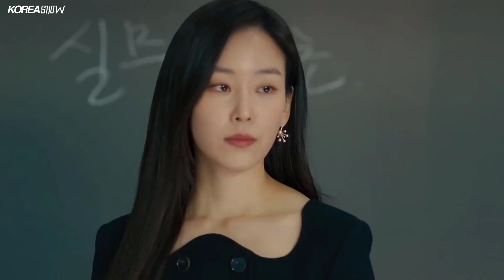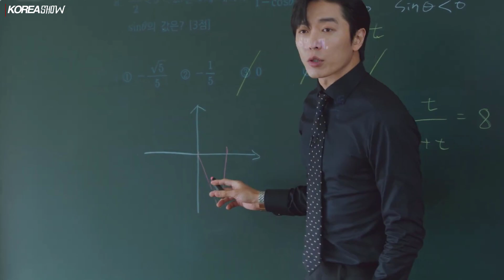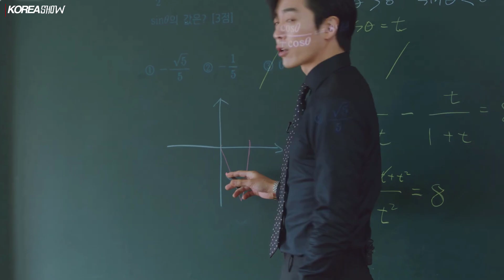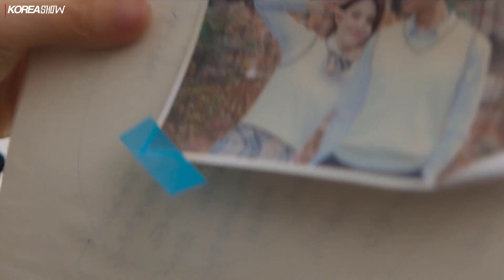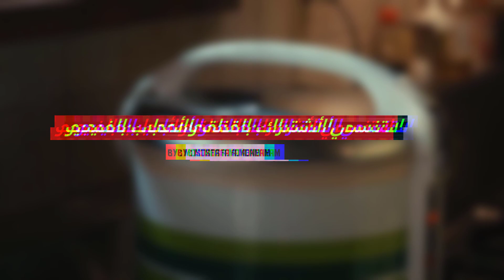دراما كورية لن تندم علي مشاهدتها !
لاتنسي دعمنا بلايك والأشتراك ❤️